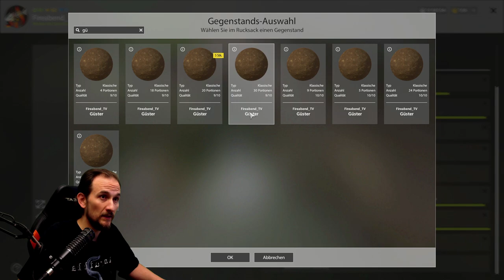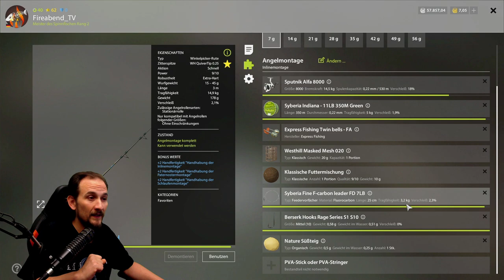Russian Fishing 4 - Güster - Aland, Rotauge am Wolchow